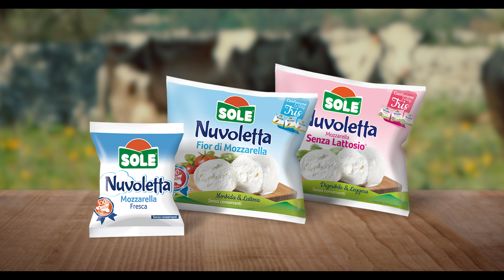SOLE 15 sec